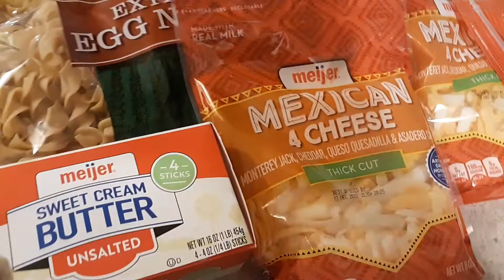Meijer and Aldi haul!! steal on a rain jacket?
(our wishlist contribution style)